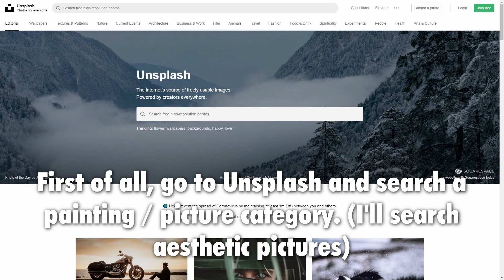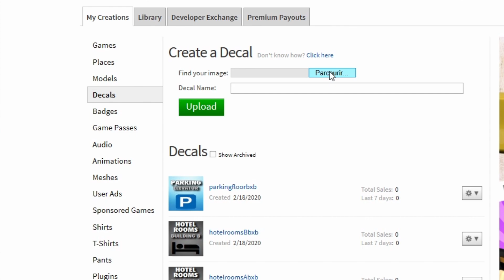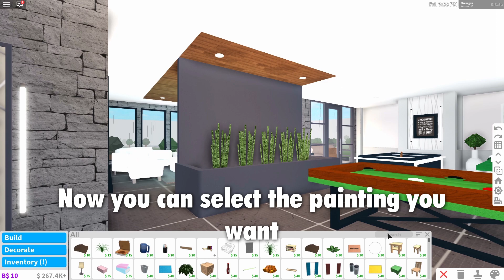(2020) How to add Custom Paintings on Bloxburg - Roblox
- TROUBLESHOOTING -
If you can't see the Decals page when you click "Create"
- On PC : Make sure to click "Manage My Games"
-On Mobile : Enable "Desktop Site" (or "Desktop View") in your browser settings

Hey everyone !
In this video, I'm going to show you how to add custom paintings in Welcome to Bloxburg !
This video looks similar to my last one, but it's a bit different (In the other video, I'm showing how to upload custom screenshots; here, I'm showing how to upload free to use pictures ^^)
If you have any issue, please tell me about it in the comments